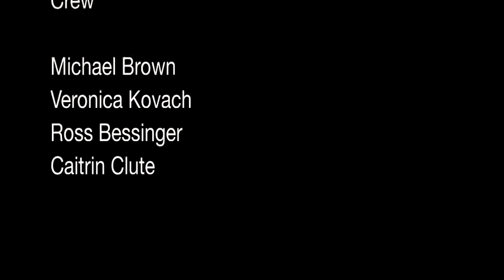Behind The Whistle Ep 8 - Boys Wrestling Coach Shane Cook